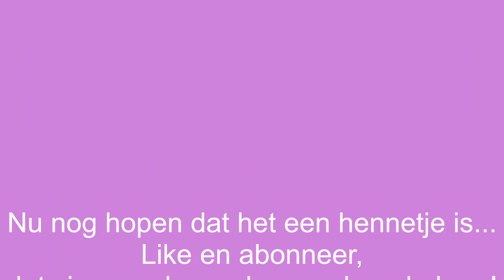Update: Het kreupele naakthals-krul-kuiken; gaat-ie het redden?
In een vorige video is te zien hoe het naakthals-krul-kuiken gewond was geraakt. Hoe gaat het verder.